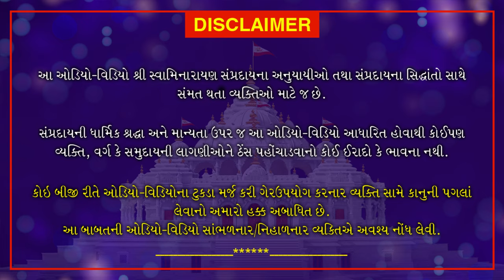Nishkulanand Kavya | Manganjan Part 28 | નિષ્કુળાનંદ કાવ્ય - મનગંજન ગ્રંથ ભાગ 28 | May 23, 2020